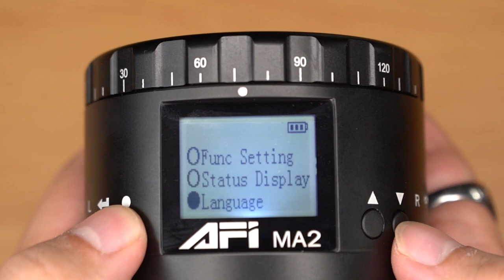UNBOXING CABEÇA PANORÂMICA MOTORIZADA AFI M42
Seu Receptor de Sinal Wireless 2.4Ghz, parâmetro da velocidade de rotação, tempo, ângulo e direção podem ser programáveis pela operação da tela LCD, disparar automaticamente pelo obturador, de forma simples e estável. O Receptor sem fio do obturador, resolve perfeitamente a sincronização rotacional de 360°.